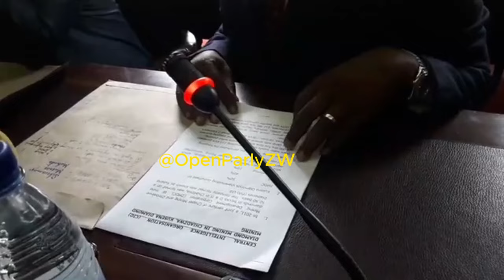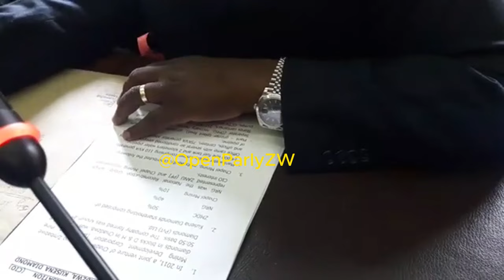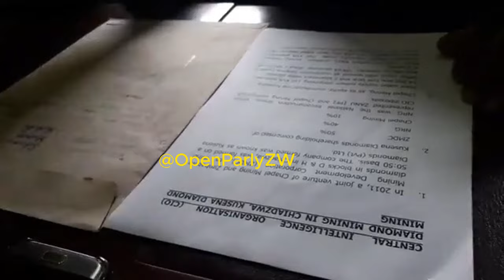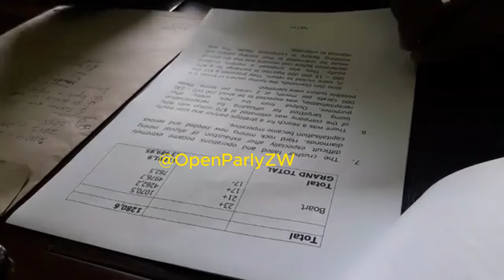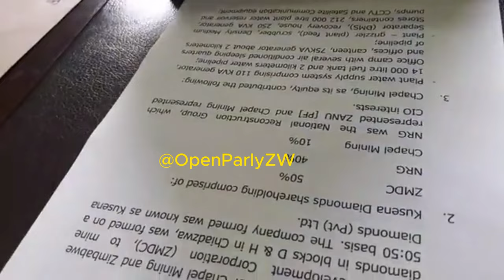throwback2018: Happyton Bonyongwe reveals how CIOs were duped of diamond money and mining equipment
Happyton Bonyongwe reveals how CIOs were duped of diamond money and mining equipment worth US$10 MILLION when they entered into a mining partnership with ZMDC